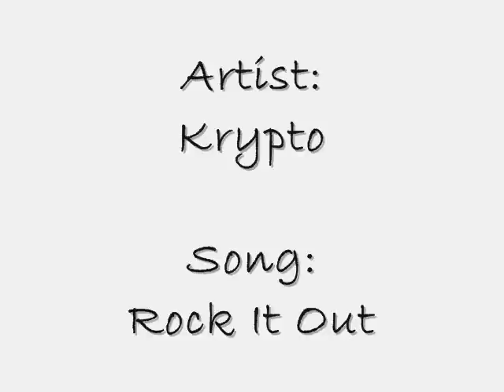Krypto - Rock It Out (NEW)